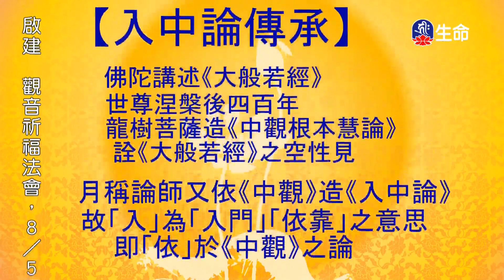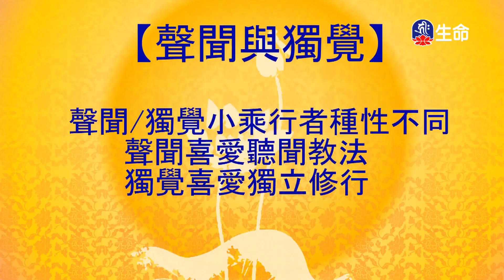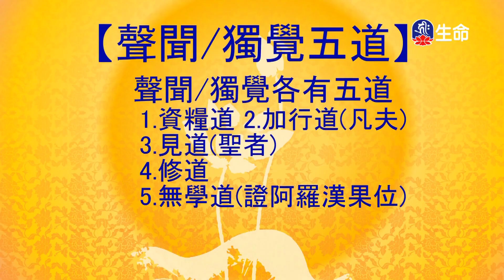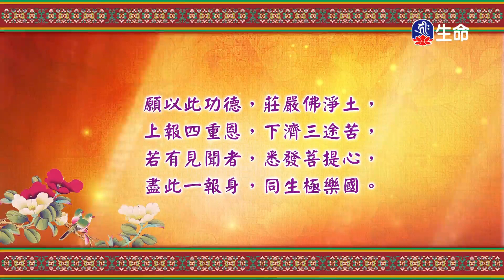入中論頌(1)拉讓巴格西曲望_般若講座_(lifetv_20230722_19:00)